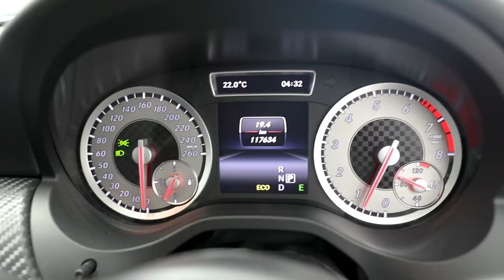Mercedes Benz A250 () - EDIT